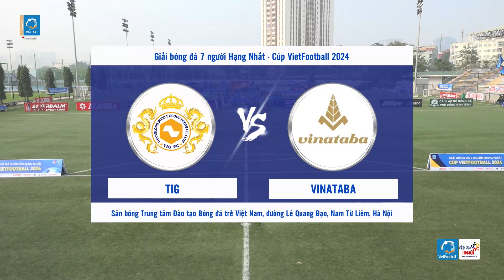TIG vs Vinataba | Vòng 1 HL1-S8